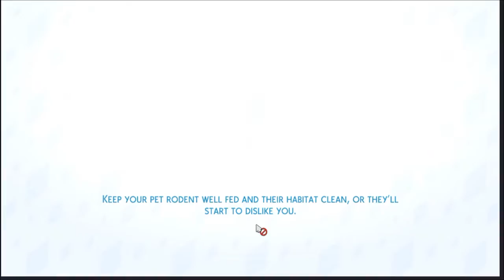The Sims4 Positivity Challenge Part3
Sims 4 Positivity Challenge

To find on the gallery make sure to have custom content check just because of eyes and skin which will replace with defaults and search ZweetiePie or Zweetieville